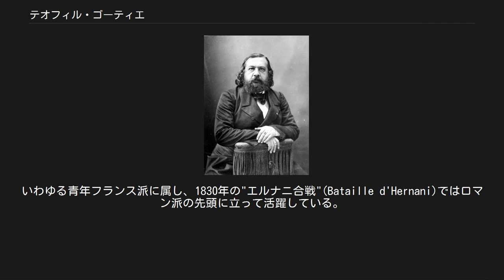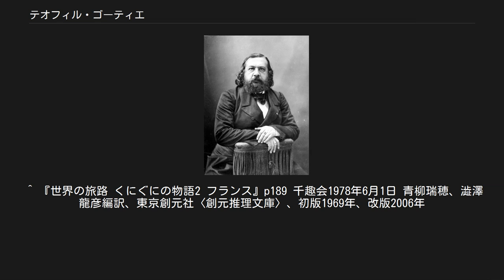テオフィル・ゴーティエ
オート＝ピレネー県出身の人物
ピエール・ジュール・テオフィル・ゴーティエ （Pierre Jules Théophile Gautier,1811年8月30日 - 1872年10月23日）は、フランスの詩人・小説家・劇作家。
文芸批評、絵画評論、旅行記も残した。
日本では「ゴーチエ」とも表記される。
 タルブ（現在のオート＝ピレネー県の県都）で生まれ、父の転勤で3歳からパリで育った。
はじめは画家を志したが、中学の上級生ネルヴァルの影響で詩作にも励み、学生時代にネルヴァルの紹介でヴィクトル・ユーゴーと出会い、ロマン派詩人として出発する。
いわゆる青年フランス派に属し、1830年の"エルナニ合戦"(Bataille d'Hernani)ではロマン派の先頭に立って活躍している。
当時仏訳されたE.T.A.ホフマンの影響を受けて、愛と死をテーマにした多くの幻想的な作品を書いた。
 やがて当時のロマン主義者達の並はずれた自我の誇示・感情の吐露に反発し、没個性的で正確な描写を試みるようになる。
また、その個人的感情を外界の冷静な描写に流し込むようになり、ロマン主義から脱した。
また当時の政府の出版物への弾圧により、ゴーティエの評論等も掲載禁止とされた、小説「モーパン嬢」の序文においてはロマン主義の社会有用説を痛烈に批判している。
 一時は画家を目指したことから、感情の美よりも外形の美に心をひかれ、「芸術のための芸術」を主張。
形態と色彩と光沢への美に憧れ、画家や彫刻家が絵筆とのみで表そうとする美を、彼は詩人としてペンで表そうとした。
ここから、後に高踏派と呼ばれる思想が形成されていったのである。
 ロマンティック・バレエのために、いくつか台本を書いており、カルロッタ・グリジが最初に踊ったことで知られる『ジゼル』が有名である。
グリジは彼が生涯で一番愛した女性だったが、彼女がそれを受け入れることはなく、彼はグリジの妹で歌手のエルネスティーヌと結婚し、2女をもうけた。
娘のジュデト・ゴーティエも作家で、その美貌で知られた。
明るく楽天的な性質だったとされるが、その一方でたいへんな迷信家であったと言われる。
晩年の幻想的な作品である『アヴァタール』、『邪眼』、『精霊』などにはその傾向が現れており、スウェーデンボルグの影響も認められる。
 1863年に、大半を若き日に執筆していた『キャプテン・フラカス』が大きな成功となる。
1865年、マティルド・ボナパルトのサロンに招かれたのをきっかけに、皇帝ナポレオン3世の宮廷へつながる足がかりを得た。
 シャルル・ボードレール『詩集 悪の華』巻頭で「十全無瑕の詩人にして完璧なるフランス文学の魔術師テオフィル・ゴーチエ氏に」という献辞を受けた。
 ゴーティエ自身、ボードレールの死後に追悼文と作家論を書き、新版『悪の華』の序文となっている。
また若き日のラフカディオ・ハーンが愛読し英訳 も行っている。
 1872年、長年苦しんだ心臓病によりパリで没し、モンマルトル墓地に埋葬された。
 「これじゃフィラデルフィアだ、パリじゃない」 1860年代に知事のジョルジュ・オスマンがパリの都市計画を実施し、大きな並木道をつくろうとして、古いパリを惜しげもなく破壊したことに対する呪詛の言葉といわれる。
 ゴーティエの詩にはエルネスト・ショーソン、アンリ・デュパルク、ガブリエル・フォーレなどの作曲家が曲を付けており、特にエクトル・ベルリオーズの「夏の夜」が知られる。
 田辺貞之助訳、白水社（上・下）1948年。
新潮文庫（上・下、1952年／井村実名子訳、岩波文庫（上・下） 2006年。
 主な日本語訳（編著版） （オニュフリウス / オムパレー / アッリヤ・マルケッラ / ミイラの足 / コーヒー沸かし / 死女の恋） / 化身 / ハシッシュ吸飲者倶楽部 / ふたり一役 / 二重の騎士 / 阿片パイプ / 夜の訪問者 / ナイチンゲールの巣 / パンの靴をはいた子供） （テーブルの下で / オニュフリユス、あるいはホフマン崇拝者のファンタスチックな焦燥 / ダニエル・ジョヴァール、あるいは古典派の改宗 / この女をあの女、あるいは情熱的な若きフランス女性 / エリアス・ヴィルドマンスタディウス、あるいは中世男 / ホンスのボール） ^ 渡辺守章編・解説 『舞踊評論』、新書館、1994年 ^ 娘ジュディットの代表作に児童文学『白い象の伝説』（1894年刊で、多数...